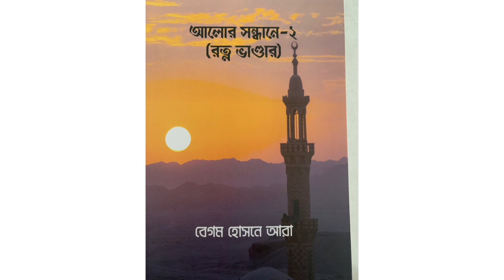রত্ন ভান্ডরের কে আসল আমাদের বাসায় জীবনের মানে অনেক কিছু যার কাছ থেকে বুঝা যায়॥ইলিসের সহজ রেসিপি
রতন ভান্ডরের কে এসেছে আমাদের বাসায় জীবনের মানে অনেক কিছু যা তার কাছ থেকে বুঝা যায় । আজকে সহজ ভাবে ঈলিস রান্না করেছি যেটা আপানাদের আশাকরি ভালো লাগবে। ভালো লাগলে একটা লাইক এবং শেয়ার করতে পারেন পরিবারের অন্যদের সাথে ।